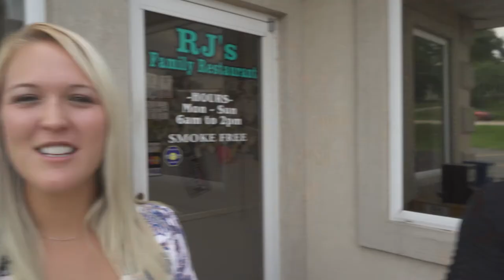The Dam Food Tour: Season 2 Bloopers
A big thank you to everyone for watching season 2 of The Dam Food Tour! No better way to end the season than to show you all of the bloopers throughout the year! Enjoy!